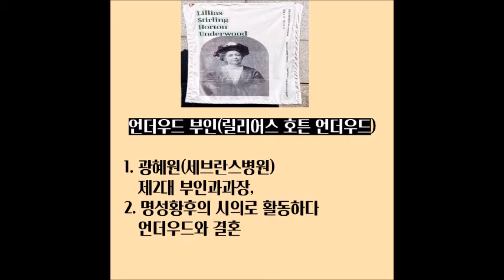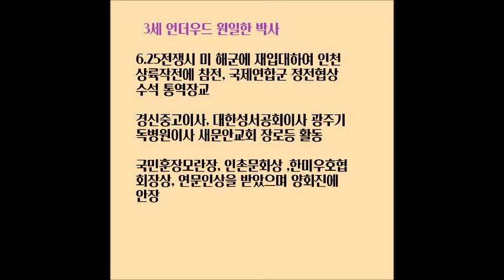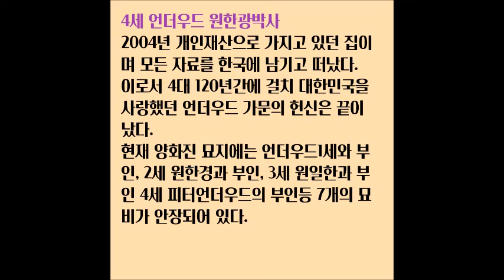4대120년헌신하여 양화진에 잠든 언더우드가문이야기